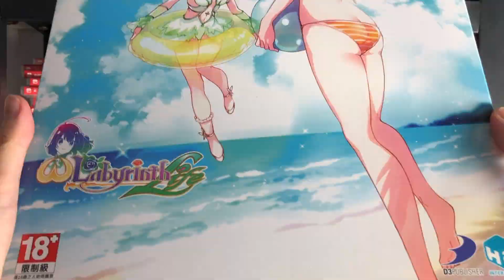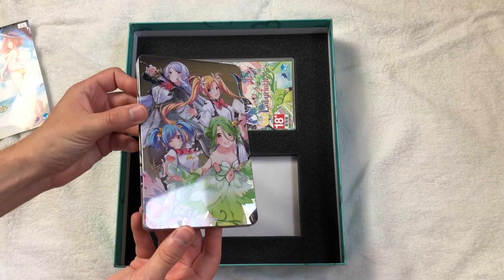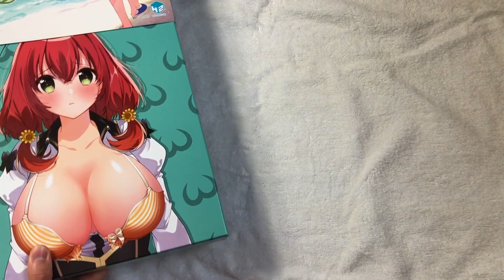Omega Labyrinth Life (Limited Edition) Switch Unboxing - English Asian Release!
This is a supplementary video to SwitchWatch's Monday's Physicals video. An unboxing of the Asian/English Collector's Edition of Omega Labyrinth Life on the Nintendo Switch. This is an absolute beast. Import links here:

Inside the Limited Edition you get:
Steel book
DLC codes
Mousepad
Soundtrack CD
Alternative cover art
Mahoosive Box